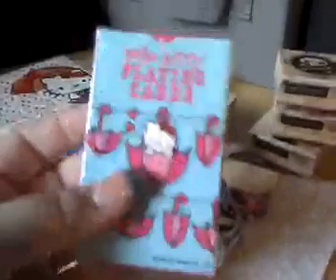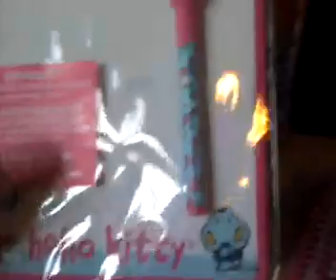loveXmyXnails - Another tiny Michaels haul! Coupons and sales!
Hey guys! Here is another small haul from Michaels! I got a few awesome things and I wanted to share with you!

*I am not a professional, I just love to do my nails!